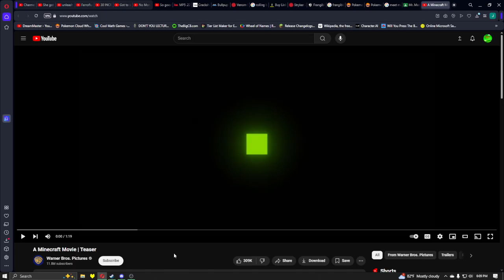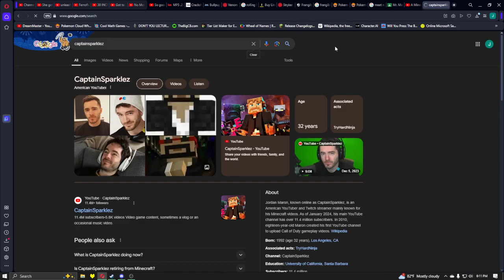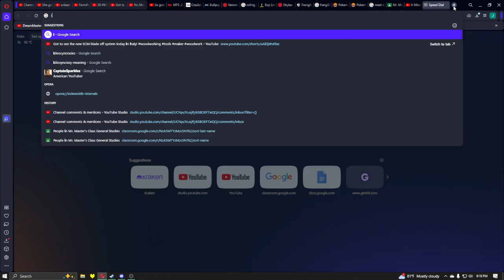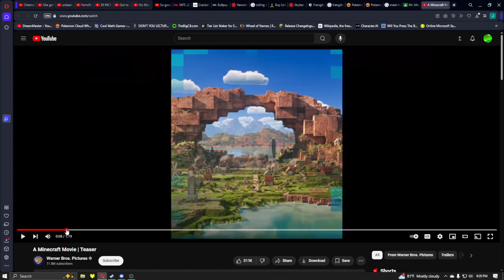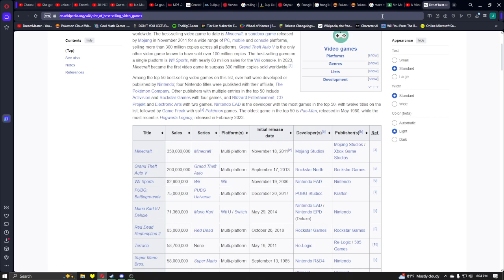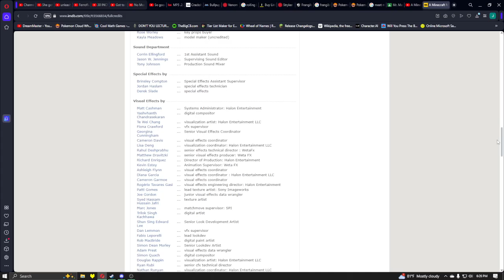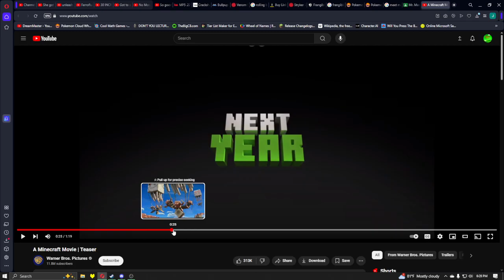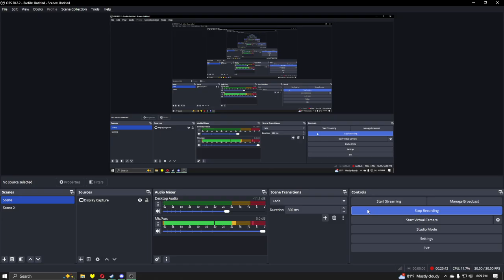Minecraft Movie Trailer Reaction!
In this video, I react to the official trailer for the upcoming Minecraft Movie!

Video by Warner Brothers. If you want to listen to the trailer without my incessant talking, here is the link: